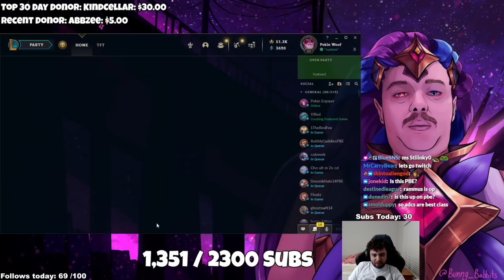What Happens When A CHALLENGER Plays OVER 3 HOURS of 2V2V2V2 (THE 2V2V2V2 ARENA MOVIE!)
WHEN CHALLENGER PEKIN PLAYS OVER 3 HOURS OF 2V2V2V2 (THE 2V2V2V2 ARENA MOVIE!)

Duos in ( _____ )
0:00:00 Intro
0:03:36 Infinite CDR Aatrox
0:17:45 Spells can Crit Nunu (Stunt)
0:35:01 Infinite Movespeed Orianna (Polypuff)
0:53:05 Lux Morgana Snare Sisters (Stunt)
1:09:52 Xerath Lux Long Range (Polypuff)
1:24:51 Singed Fling into fire circle
1:43:44 Infinite AP Twitch (Joey)
1:59:38 1000+ AD Mundo over 10k HP (Joey)
2:28:52 AP Shaco Anti-fun (Joey)
2:46:27 Infinite Burn Tank Rammus (Joey)
3:04:59 Unkillable Karma (Stunt)
3:20:17 No Ult Warwick (Stunt)